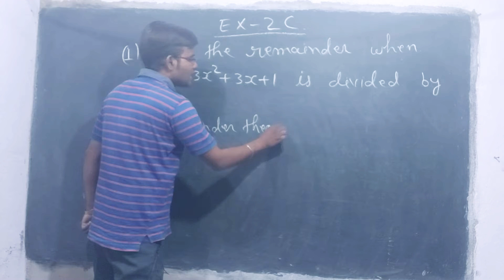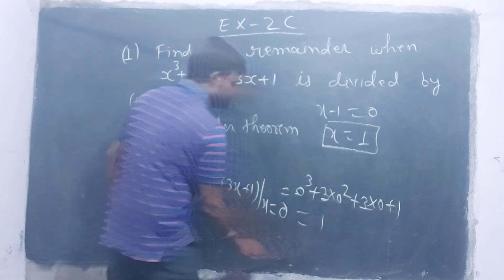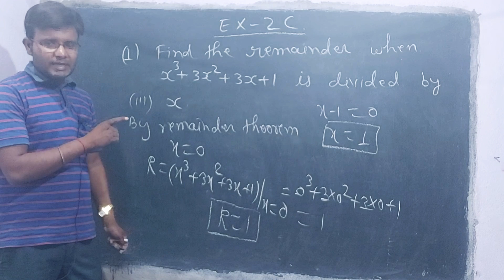#15 Class9th Ncert Ex-2.3 Q-1 (iii) | Polynomials Class 9th | Find Remainder || By BabaMathsWala